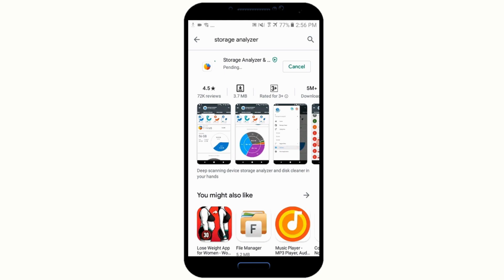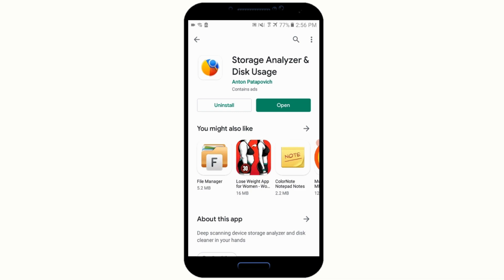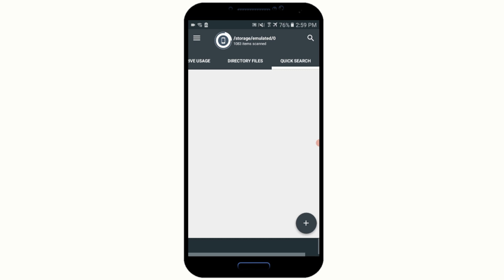How to fix storage full problem - increase your phone memory sinhala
Hi Everyone!
This tutorial shows different ways to free up your phone memory.